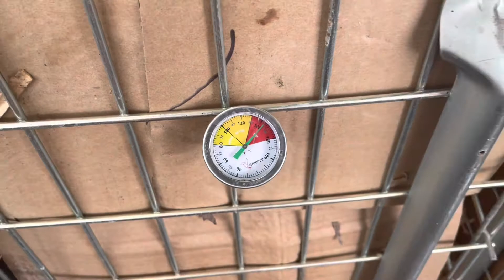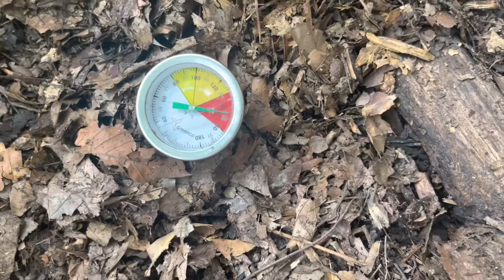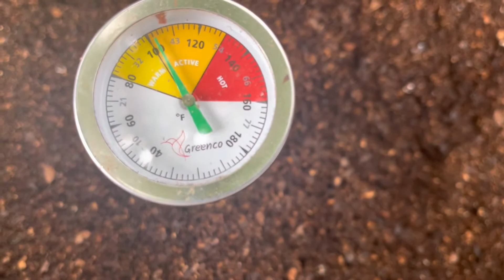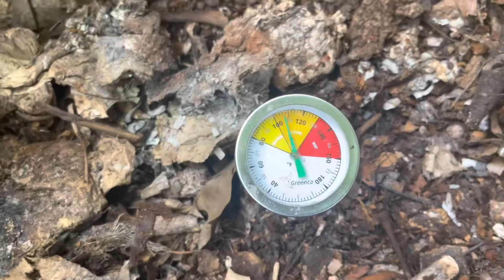Pinpoint composting #4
Pinpoint Composting #4 I have to get more scientifically minded about this 🤨

Here’s the link to the Ultimate Worm Farming and Composting Calibration Group! A private group where all are welcome, so please come join the conversation.

Here’s the Johnson Su Facebook group. Big fan of Dr Johnson’s work, but feel his bin should create more long lasting very high heat. And his bin uses too many unnecessary parts.

Here’s my Clubhouse link where we talk all about EVE growing principles in real time. So get the app and come join the conversation.

Clubhouse app.

EVE Growing is the active arm of these organizations and anyone else who promote a RBE, or equivalent.

The Venus Project
RESOURCE BASED ECONOMY

Notice with these links these awesome peace warriors for the most part give their information out freely. I've been apart of these movements for some time now and never do you feel it's about making a buck. They share their vital information freely in the hopes of making our world a better place to live in for ALL of us rather than the selective few.

THE FREE WORLD CHARTER
Sign the charter, get involved, lets make the world a better place for ALL our children's children's children, and for the Life that surrounds us.

Intro music by The Great Chris Brochu, and here’s a link to his AMAZING music! EVE Growing has taking this Sage of music as their official musician. Not just because of his amazing music, but because he cares about the Planet and the Life that surrounds us🤟 Don’t forget to tell him who sent you and if you’re lucky enough to see him in person give him a great big huge for me!